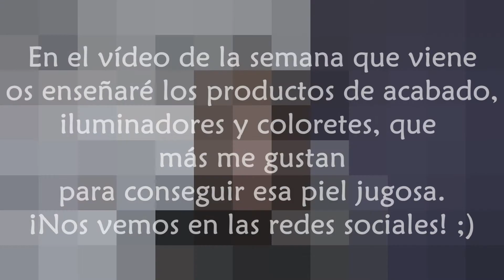Qué Productos Utilizo Para Mantener y Maquillar Una Piel Luminosa | Piel Mixta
↓↓↓ Hola Caracola ↓↓↓
Esta semana vengo a explicaros con qué productos cuido yo mi piel y la maquillo para que se mantenga sana y con luminosidad pero controlando el sebo puesto que tengo la piel mixta-grasa.
Os hablo de productos tanto de tratamiento como el limpiador de caléndula de Kielh´s, el tónico de la línea VID Essential de ESDOR y para mantener la hidratación os hablo de la crema Effaclar H de La Roche Posay y del aceite de la lína VID Sublime de ESDOR también.
En cuanto a con qué maquillo el rostro y que productos y tips utilizo os hablo de distintos tipos de bases de maquillaje con diferentes acabados y cómo las utilizo yo. De las prebases tanto para controlar brillos como para dar luminosidad.
En el siguiente vídeo que lo tendréis el miércoles a las 9 de la mañana os enseñaré los iluminadores, coloretes y bronceadores que me gustan para seguir manteniendo una jugosidad en el rostro y lucir una piel sana, luminosa pero sin grasa.
Espero que os haya gustado. Bxitos.
Para ver la segunda parte: PENDIENTE DE EDITAR (PROGRAMADO PARA EL MIÉRCOLES 16 DE NOVIEMBRE)

¿Quieres ver los productos mas en detalle? En mi página web te los enseño ;) : PENDIENTE DE EDITAR POST
Grabo con: JVC Everio y Sony Alpha 5000
Edito con: Sony Vegas Pro

Quiero aclarar que esta es mi opinión, mi experiencia y mi punto de vista en función de mi piel/pelo y sus características.